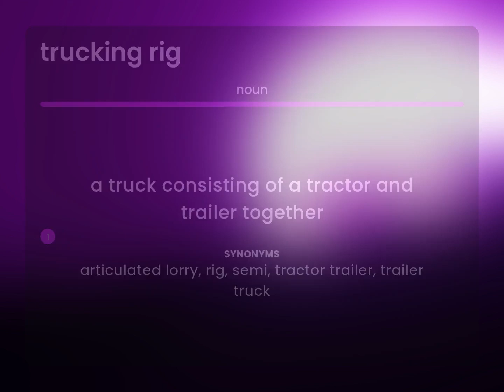Trucking rig | what is TRUCKING RIG definition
Meaning of TRUCKING RIG

Susan Miller (2023, March 10.) Definition of Trucking rig